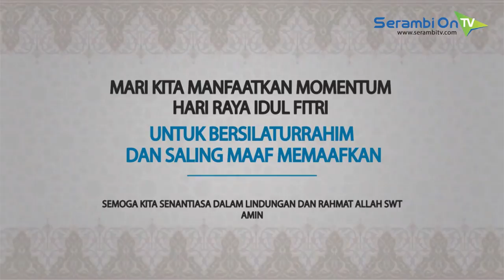Tradisi Lebaran dan Warna Warni Ketupat Produksi Nek Basyiah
SERAMBITV.COM, BANDA ACEH - Lebaran kurang lengkap tanpa kehadiran ketupat.

Ya, menu yang satu ini, sudah sekian lama menjadi peneman khas lebaran di nusantara, kuliner yang diwariskan dari generasi ke generasi.

Ini adalah nek Basyiah. Jemarinya sudah sejak 30 tahun lalu mengolah dedaunan kelapa muda untuk kemudian dijadikan bungkus ketupat.

Karena jam terbang pula, Badsyiah pun mampu menghasilkan seribu bungkus ketupat per harinya. Sebenarnya, produksi ketupat nek Basyiah juga dijual di luar momen idul fitri, yang umumnya diincar oleh pedagang sate.

Namun menjelang lebaran, produksinya harus ditambah hingga setengahnya. Untuk mengejar target, Basyiah pun dibantu anak-anaknya.

Ketupat buatan keluarga ini dilepas seharga Rp 200 per bungkus, yang kemudian di rangkai dalam satu ikat berisi 25 bungkus.

Menariknya lagi, bungkus ketupat yang diproduksinya tersedia dalam tiga pilihan warna.

Para pelanggan setia Basyiah rutin membeli dengan mendatangi rumahnya yang berlokasi di Desa Tungkop Kecamatan Darussalam, Kabupaten Aceh Besar.

Jika musim lebaran tiba, bungkus ketupat hasil keterampilan tangan Basyiah juga dengan mudah ditemukan pagi hari di Pasar Peunayong, Banda Aceh.

Bungkusan ketupat itu juga kerap dijadikan buah tangan penyambung silaturrahmi.